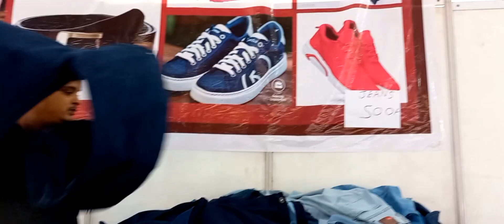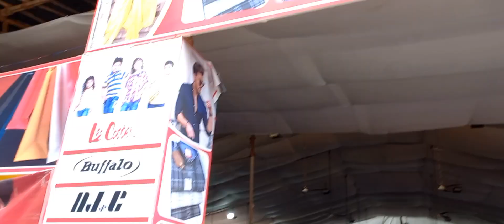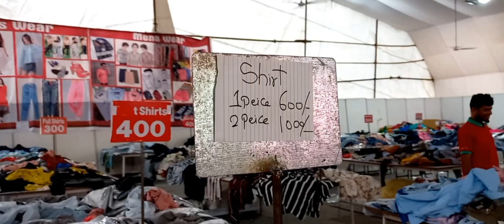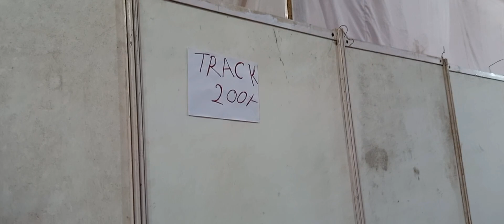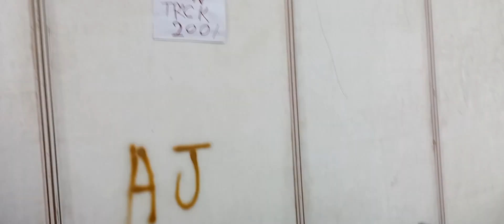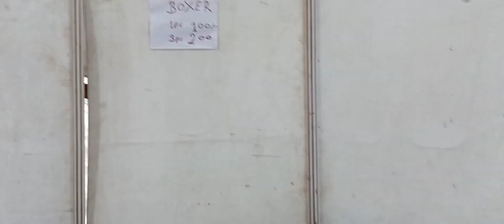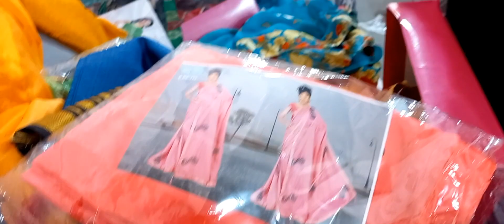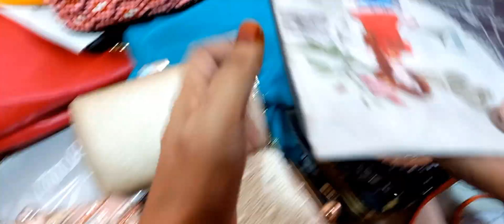🤑Loot Lo Offer Biggest Brand Sale Upto 90%off All Branded Clothes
I Do not CHARGE any MONEY 💰 for MAKING VEDIOS. YE MERA SHUAQ ( PASSION❗️ )HAI..Logon Tak INFORMATION DENA . SO.. FRIENDS PLEASE 🙏 DON'T BLAME ME ANY SCAM & FRAUD

Hello, Friends❣️
  Today I am taking you guys to a very big branded sale.And this cell is located near Thane West Raheja Garden

TKMING; 10am to 10pm

Address;
5XP6+Q6M, Mohan Kopekar Rd, Raghunath Nagar, Raheja Gardens, Thane West, Thane, Maharashtra 400080

आज में आप लोगों को एक बहुत बड़ी ब्रांडेड बिक्री में लेकर जा रही हूं। और यह सेल लगा हुआ है ठाणे वेस्ट रहेजा गार्डन के पास...